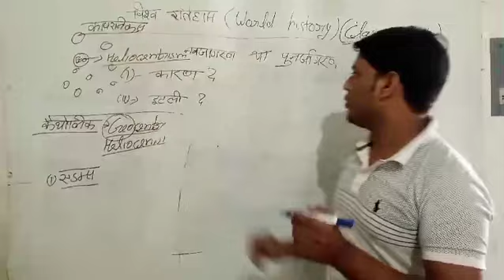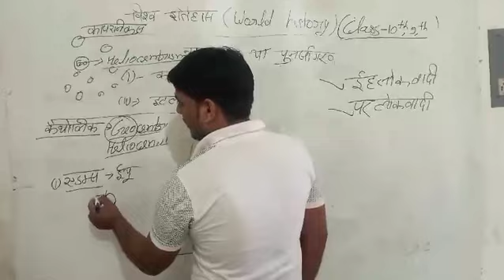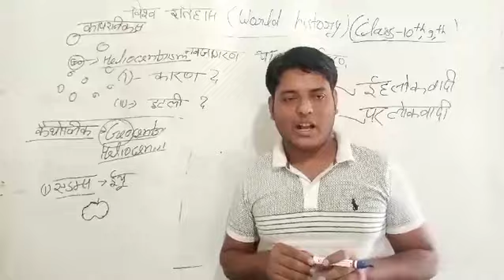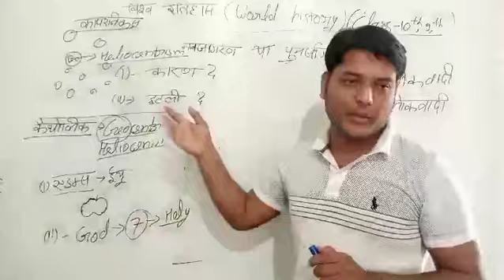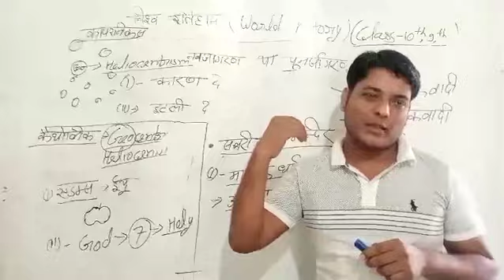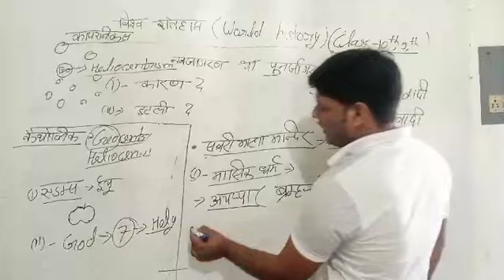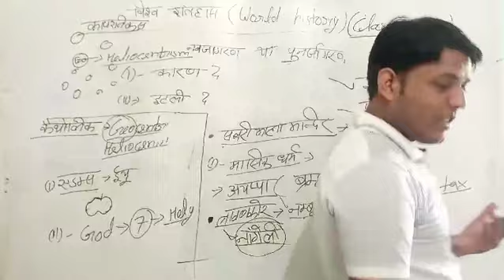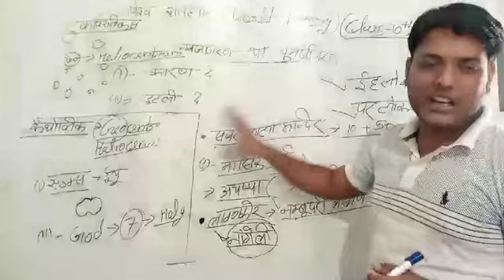विश्व इतिहास:-नवजागरण काल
gk ke liye channel ko fallow karo